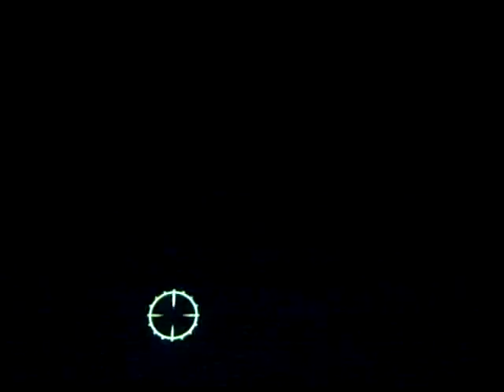Fallout3 vault 108 part1:scarey gary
well i will be doing all scarey factorys houses homes plants stores and way more so wat ever u think is scarey that u want me 2 record pls tell and ill do a video on the place the person or wat ever u want me 2 inter view or kill or just watever thax pls rate sub commnt and ya